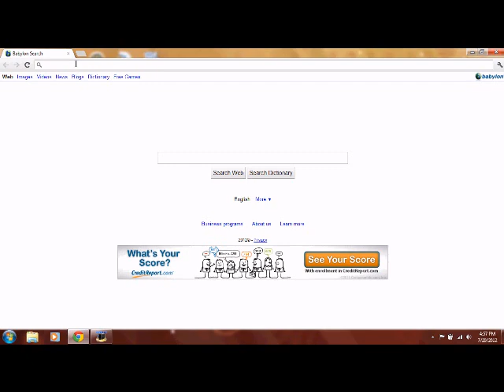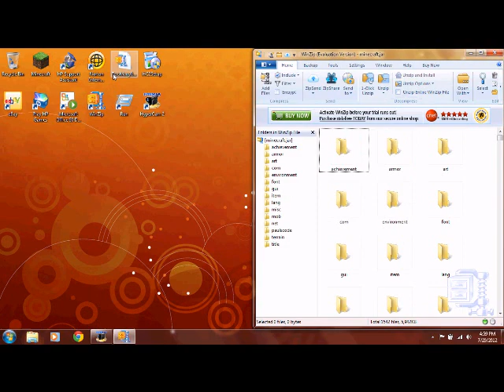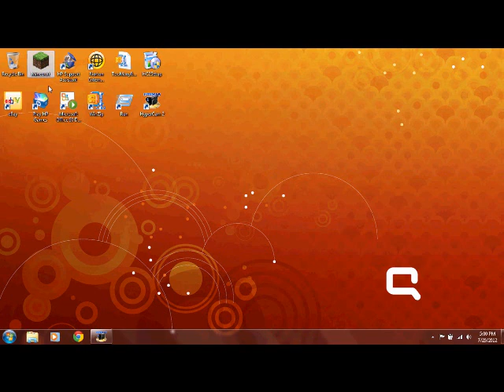How to install too many items mod for miencraft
I will be teaching you how to install too many items 1.2.5!For Minecraft